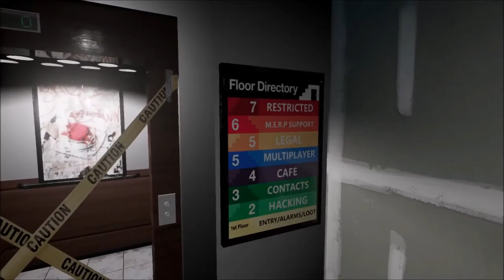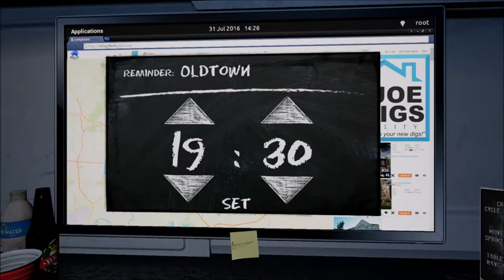Klepto | In the mind of a criminal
Big or Small donations help bring more games and better quality to you the subscriber.

to see if your channel qualifies for Maker Gen/Maker Studios

My Friends